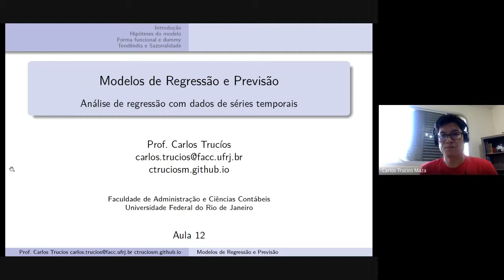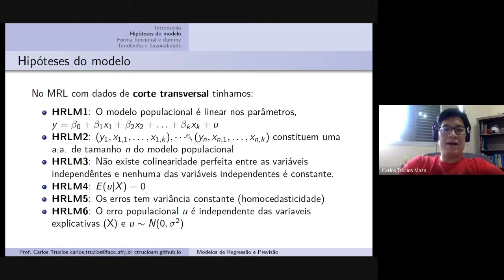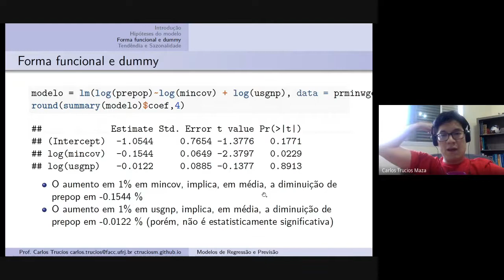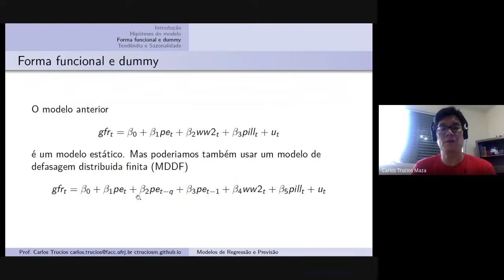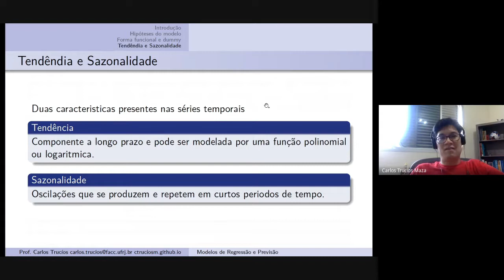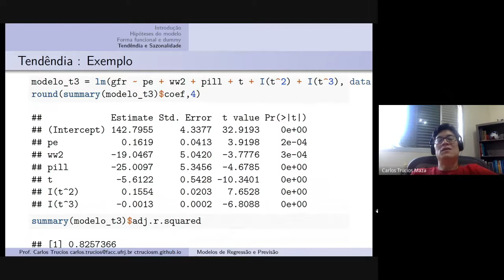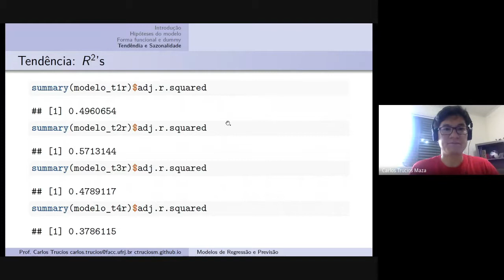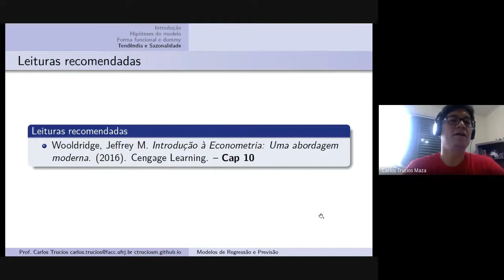Aula 12: MRLM - Séries Temporais Parte I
Tendência
Sazonalidade
Dummy
Séries Temporais